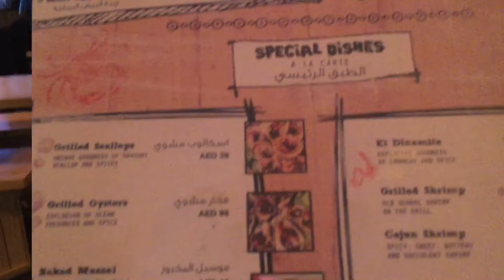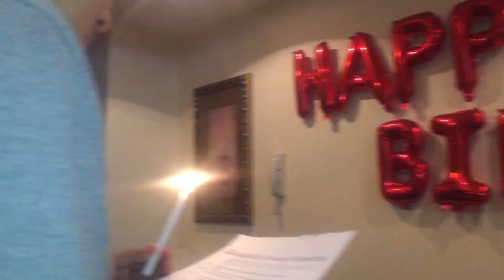VLOG #3 PAPA’S BIRTHDAY (WISDOM TOOTH FROM ME)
Birthday celebration of papa and a talk about faith and all ✨